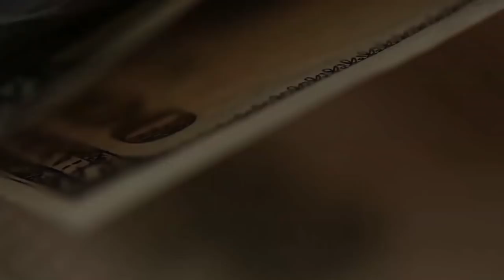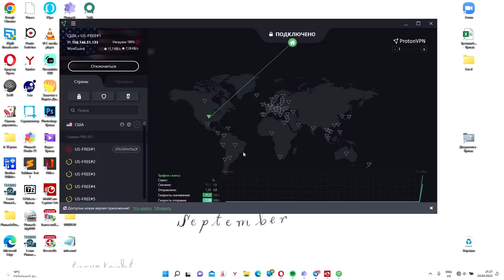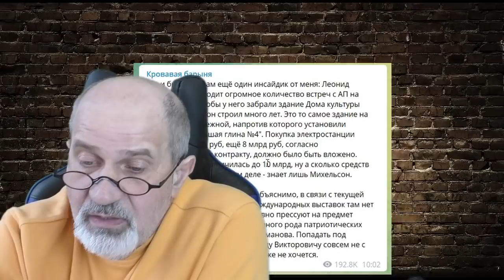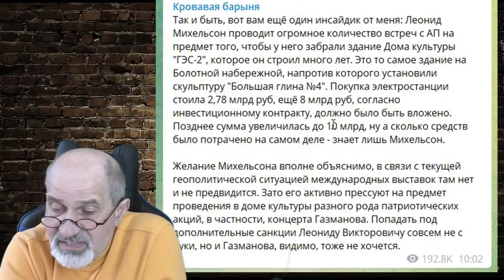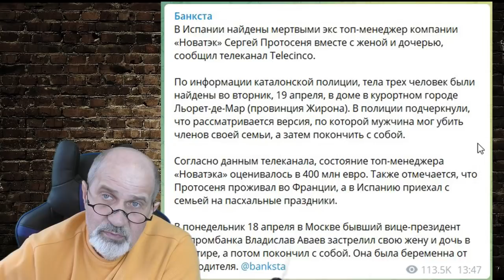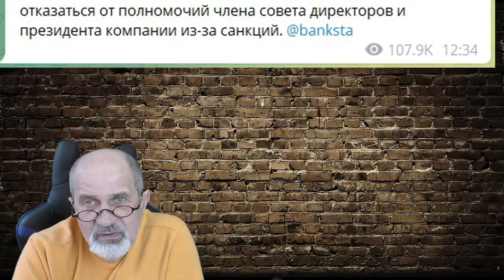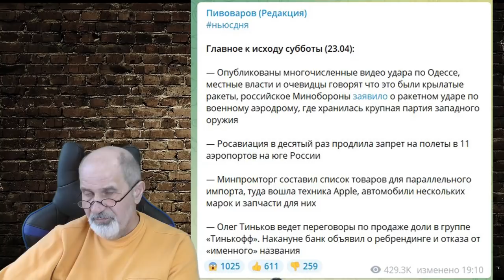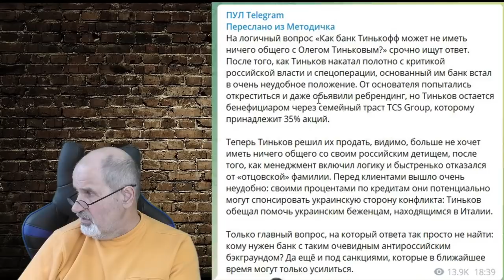Санкции. Кто-то ругается с близкими, многие теряют деньги. Но кто-то на этом зарабатывает.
Военные действия в Украине мало кого оставили равнодушными. Многие поддерживают, другие - нет. Часто ругаются в семьях до разрыва.
Санкции. Многие теряют деньги. Глобальный мировой кризис.
Но кто-то вполне деловито использует это время для того, чтобы очень даже неплохо заработать, набивая карманы.
У некоторых просто глаза разбегаются от возможностей: и это надо забрать, и то, как всё успеть хапнуть.
И кое - что можем заработать и мы с вами, если будем внимательно и рассудительно наблюдать за всем, что происходит.
В частности, внимательно смотрим на Лукойл, Тинькофф, Новатэк. Возможно, НЛМК.